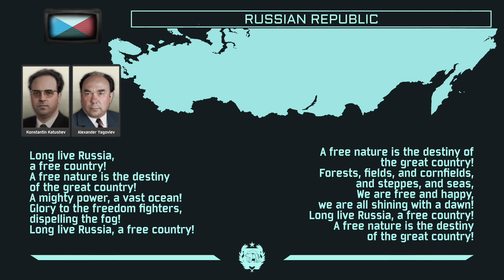Anthem of Russian Republic (Center) - Hoi4 The New Order : Last Days of Europe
-FICTIONAL CONTENT ZONE-

PLEASE DO NOT TAKE ANYTHING SERIOUSLY IN THE VIDEO, I DO NOT SUPPORT ANY TOTALITARIAN AND IDEOLOGICAL OUTLOOK

Anthem Name : Hymn of the Free Russia